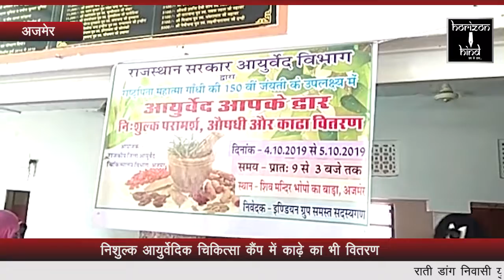HORIZON HIND NEWS - निशुल्क आयुर्वेदिक चिकित्सा कैंप में काढ़े का भी वितरण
निशुल्क आयुर्वेदिक चिकित्सा कैंप में काढ़े का भी वितरण